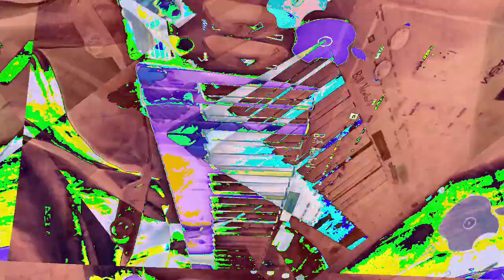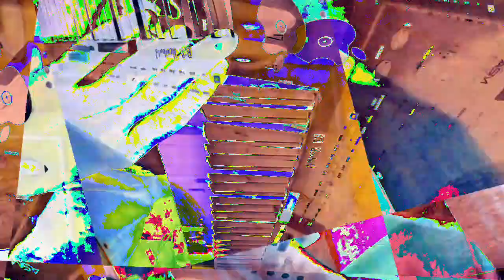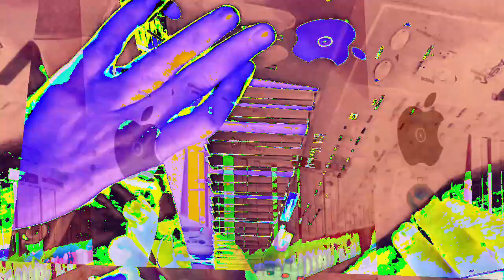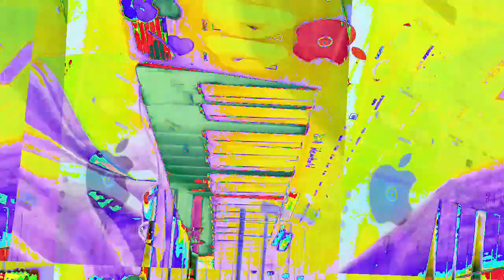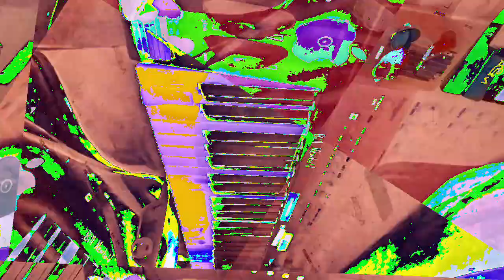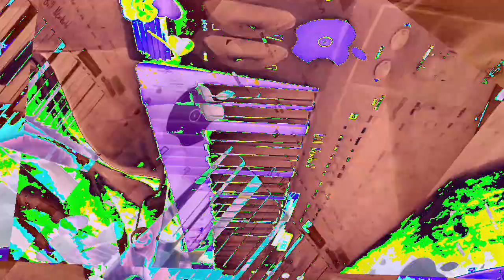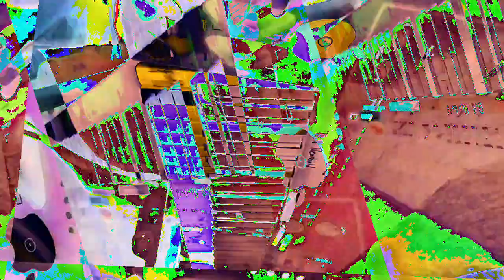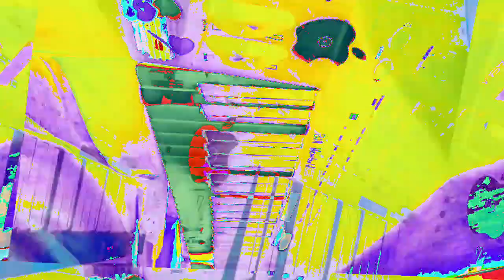[EPILEPSY WARNING] Movie 23 01 10 15h04m02s